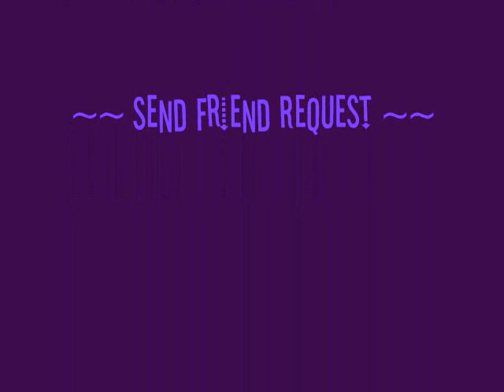Jamie & Jessie - Having Some Fun....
Badminton! The Uncensored version is available. You must send a 'friend'
request.